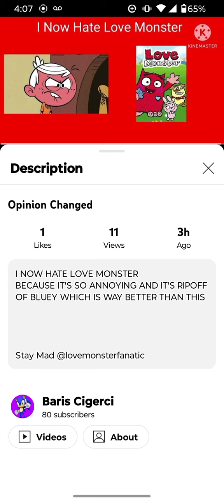I found another false ripoff claim again for real